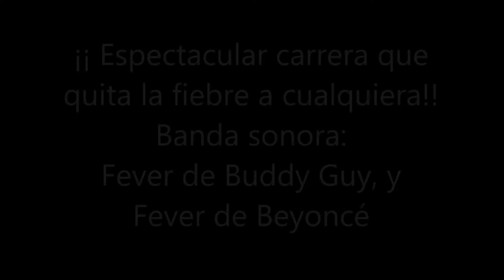TRAPA TRAIL 2016